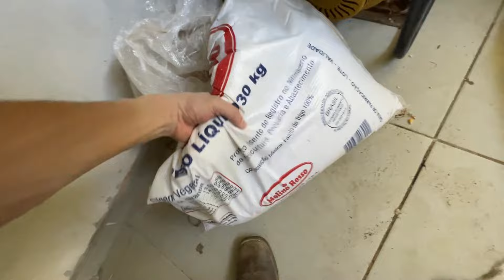FARELO de TRIGO e MILHO, O MELHOR ALIMENTO PARA SEU CAVALO!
Espero Que Vocês Gostem Desse Vídeo, Obrigado ! - (LEIA DESCRIÇÃO).